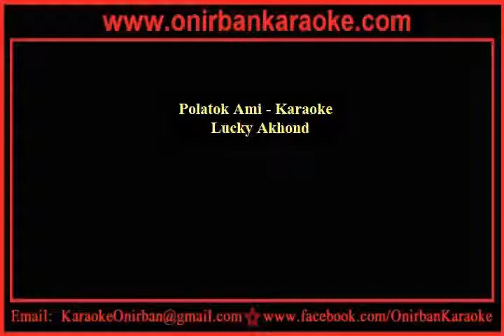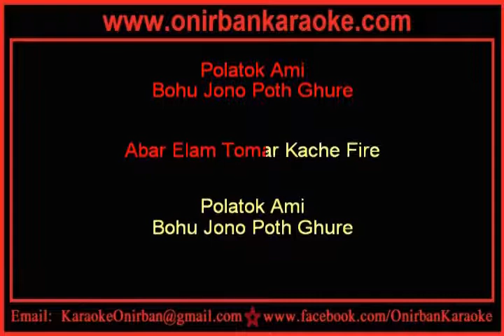Polatak Ami Karaoke By Lucky Akhond